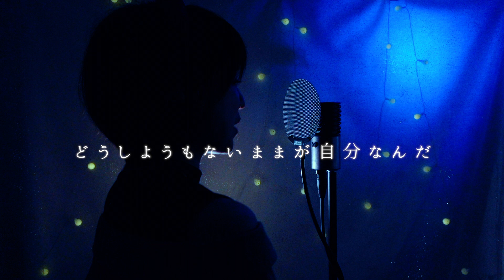新日曜ドラマ「だが、情熱はある」主題歌 SixTONES – こっから（covered by 神園さやか）【歌詞付き】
日本テレビ系日曜ドラマ『だが、情熱はある』
「たりないふたり」が大好きだったので、まさかドラマになるとは…!!

第一話のエンディングから歌詞も耳コピしてカバーさせていただきました。
まだ公式で歌詞などが公開されていないので、完璧では無い部分が多々あると思います。
もし間違いなど気付きましたら、コメントで教えていただけたら嬉しいです！
(※動画の差し替えができない使用上、歌詞のみの訂正はできませんのでご了承ください🙏）

ラップ初挑戦ですがよかったら聴いてください。

▶︎Vocal（&Chorus/Chorus Arrange）神園さやか（Sayaka Kamizono）
　2003年メジャーデビュー／シンガーソングライター
　第45回「日本レコード大賞新人賞」受賞。

■番組情報
出演：髙橋海人 森本慎太郎 ほか

‹PROFILE›
神園さやか（Sayaka Kamizono）
7月28日生まれ。広島県出身。

2003年に「日本クラウン創立40周年記念新人」としてメジャーデビュー。
同年末「第45回日本レコード大賞 “新人賞”」を受賞。
2008年にはニューヨーク開催の「世界平和コンサート」に日本代表として参加。
国内のみならずグローバルな実績を残している。

演歌や歌謡曲、R&B、JAZZなど多様なジャンルでの豊富な経験を活かし、
現在はシンガーソングライターとして、ライブ活動・イベント出演を中心に活動中。
Sayaka KAMIZONO, Singer-Songwriter, born on 28th, July 1986.

2003 Started her professional career as a singer after winning the Grand Prix at the new talent scouting audition organized by Nippon Crown, one of the oldest and major music labels in Japan
2003 Won the New Artist Award of the Japan Record Awards (considered to be equivalent to the Grammy Award)
2008 Participated to Universal Peace Day concert held at Riverside Church in New York 2008, representing Japan and made a mark in global music circle.

Active on stages of concerts and events as a singer, also as a songwriter benefiting from her extensive musical experiences from Enka (Japanese traditional sentimental ballad music) , J-Pop, R&B, and to Jazz.
Sayaka KAMIZONO 1986年7月28日出生，創作歌手。

2003年，在日本歷史最悠久、主要音樂公司之一日本皇冠主辦的新人選秀中，
獲得大獎後，作爲歌手開始了職業生涯。
2003年榮獲日本唱片大獎新人獎（相當於格萊美獎）
2008年代表日本參加了在紐約河畔教堂舉行的世界和平日音樂會，在世界音樂界嶄露頭角。

作爲歌手活躍在演唱會和活動舞臺上的她，在演歌、J-POP、R&B、爵士樂等豐富的音樂經驗中，作爲作曲家活躍在舞臺上。